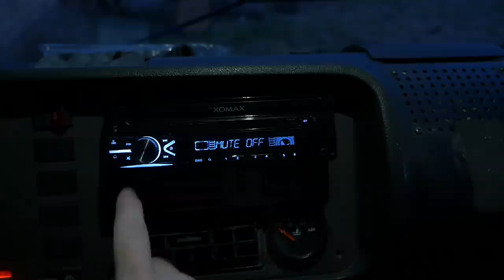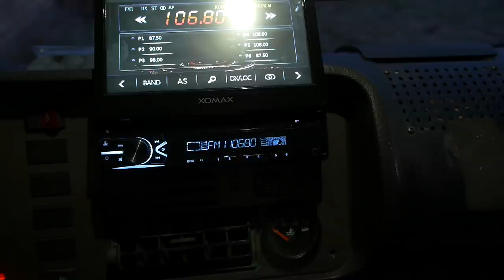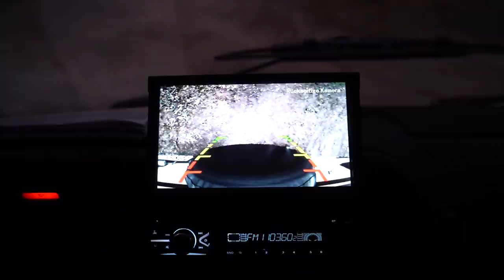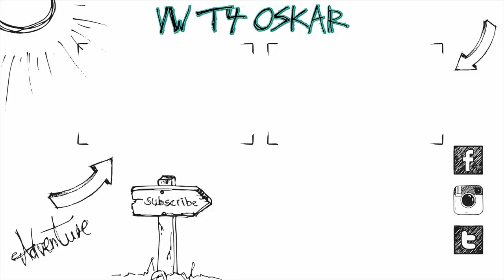ENDLICH geht es weiter im Innenraum :) | VW LT 35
Heute geht es endlich weiter im Innenraum vom VW LT 35! :)

Verbaut:
12V Steckdose

Equipment:
Panasonic G81
12-35mm f2.8 Objektiv

Altes Equipment:
Vlog Kamera
20mm f1.7 Objektiv
25mm f1.7 Objektiv